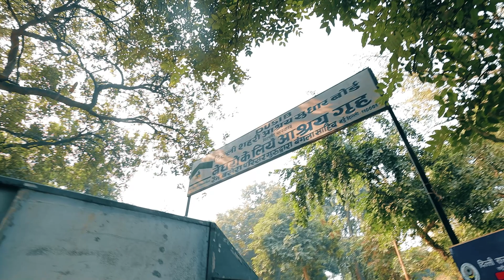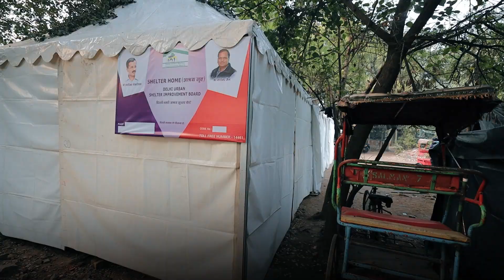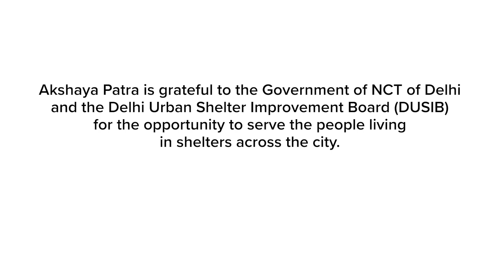Shelter Feeding Initiative in Delhi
With the support of the Government of the NCT of Delhi and DUSIB (Delhi Urban Shelter Improvement Board), The Akshaya Patra Foundation has been serving freshly cooked, safe and nutritious meals to all the homeless individuals taking refuge in shelters across the national capital. Since July, 2021, Akshaya Patra has been serving lunch and dinner every day. This documentary outlines the efforts, impact and essence of the initiative.